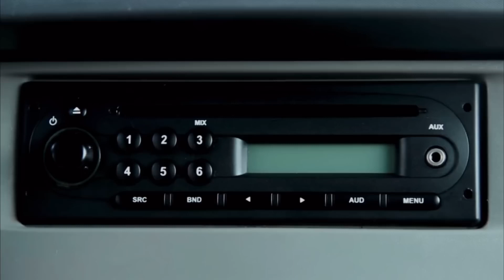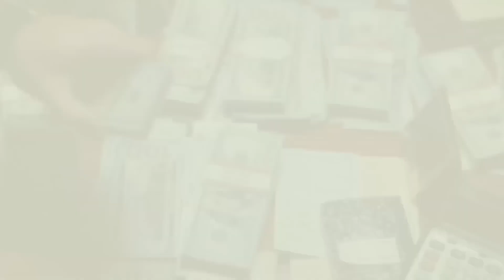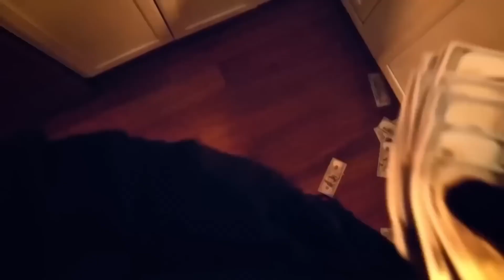Anuel AA - TekaChota - TIRADERA a tekashi 69 ( vídeo oficial)